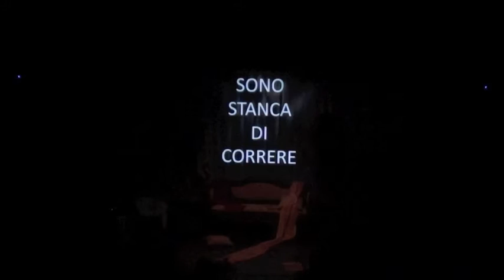Sono stanca di correre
Actuación de alumnos italiano de la EOI de Albacete, el 09 de junio de 2016, en el EA! Teatro.